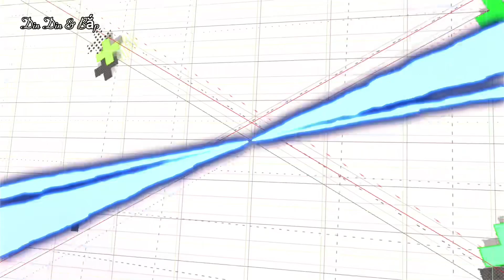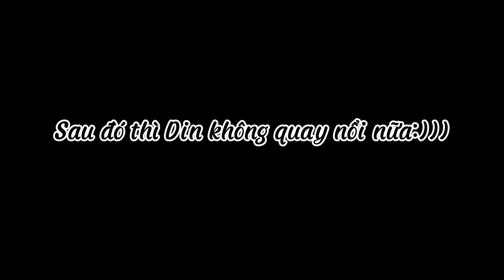Sinh nhật Sen mà ai cũng tưởng sinh nhật con Bắp- Husky dog and corgi dog